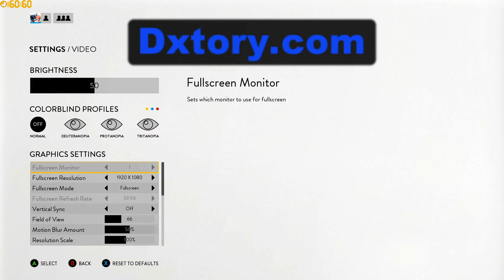starwars battlefront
Description